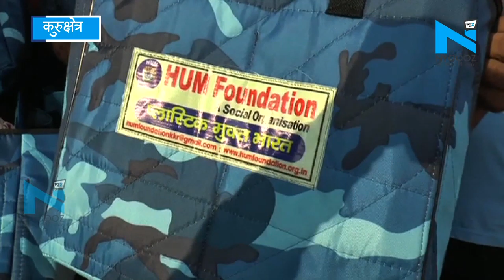Kurukshetra की सामाजिक संस्था हम द्वारा पॉलिथीन मुक्त अभियान घर-घर शुरू किया गया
कुरुक्षेत्र की सामाजिक संस्था हम द्वारा पॉलिथीन मुक्त अभियान घर-घर शुरू किया गया है... पीएम मोदी के आह्वान पर  देशभर में सिंगल यूज पॉलिथीन के उपयोग पर पूर्ण रूप से प्रतिबंध लगाया जा रहा है...इसी के चलते दुकानदारों और आम जनता को कपड़े की थैलियों का उपयोग करने के लिए  अभियान चलाया गया